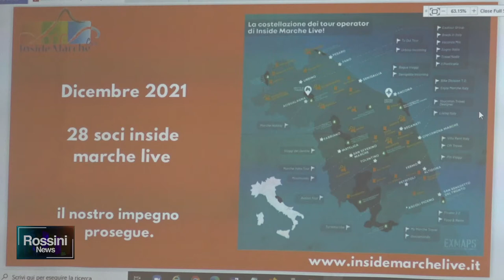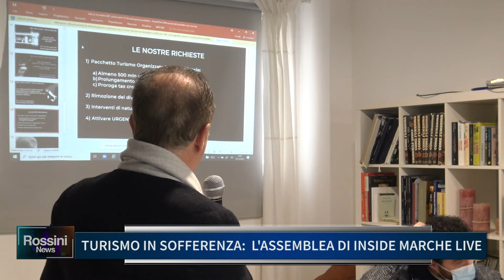TURISMO IN SOFFERENZA: L'ASSEMBLEA DI INSIDE MARCHE LIVE